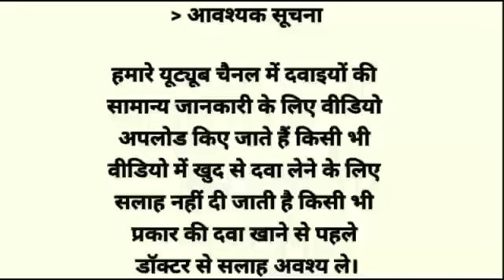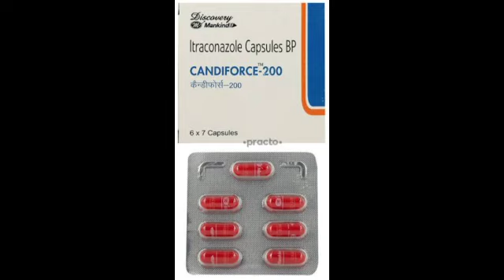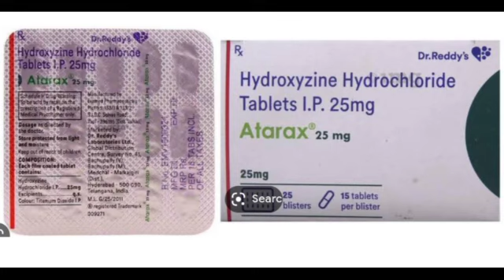पुराने से पुराना दाद खाज खुजली को ठीक करने की दवा_Dad_khaj_khujli_Ki_Dawa_@pharmacy4716 (360p)